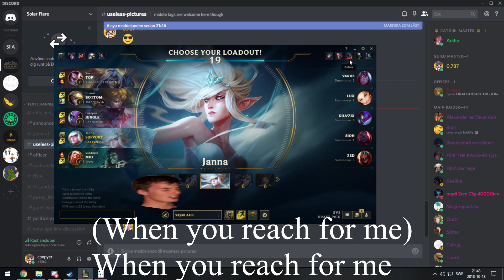Solar Flare - Fetid Devourer Mythic (singalong edition)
Songs:
Céline Dion - I'm alive
LissA x MEMBA - Sun's Up
LissA - Give In